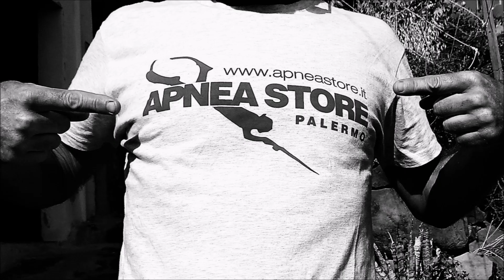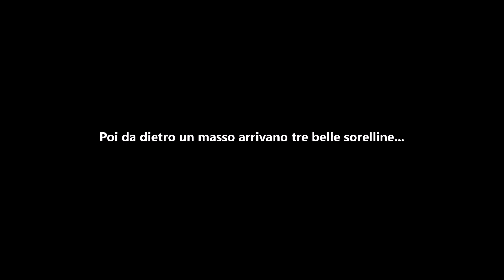Pescasub: Le 3 sorelle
La visione di un gruppo di belle Orate è sempre uno spettacolo!